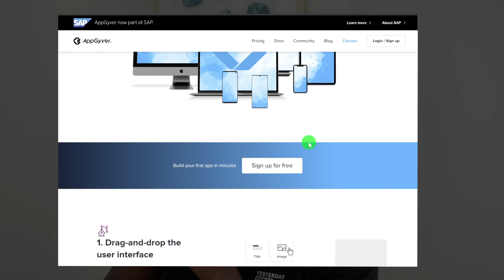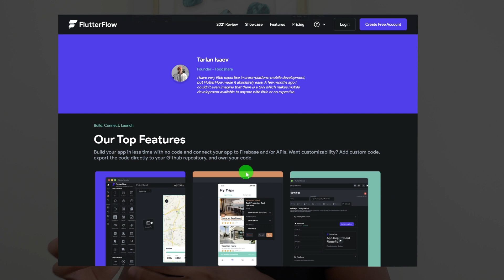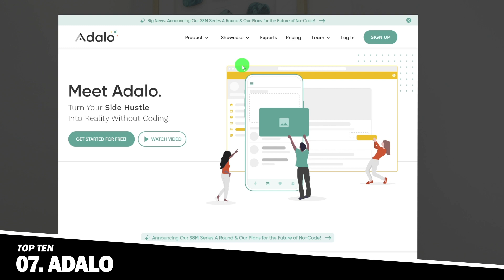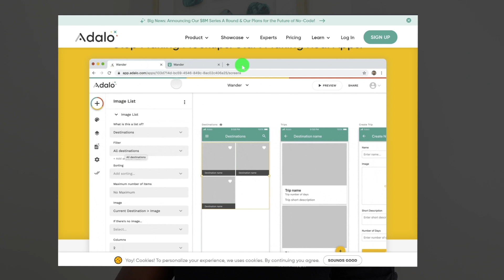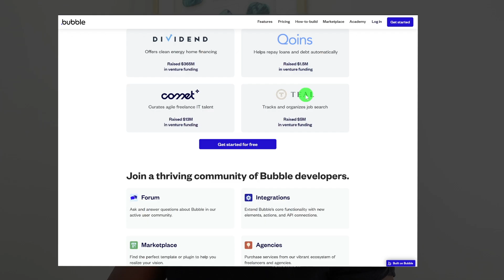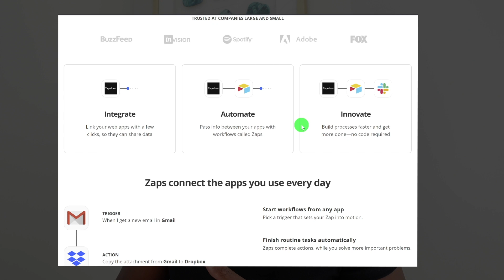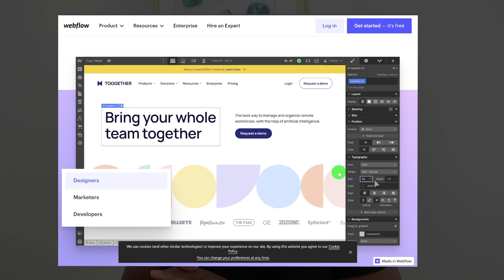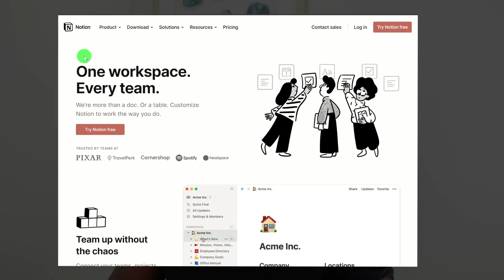Top 10 Plataformas NoCode para crear webs apps y automatizar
Una lista de las plataformas más conocidas con las que puedes trabajar para crear sitios webs, aplicaciones y automatizaciones sin una linea de codigo.

📱 Vuélvete un experto en Glide con este curso

Aprenda a crear apps en Flutterflow